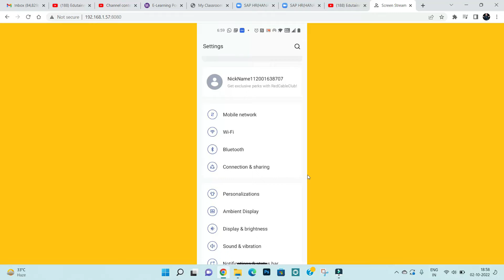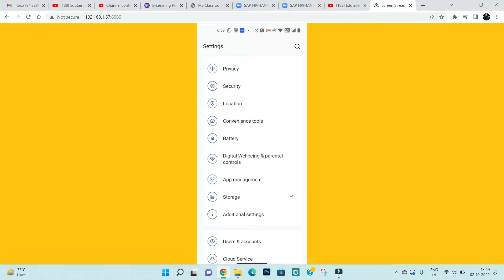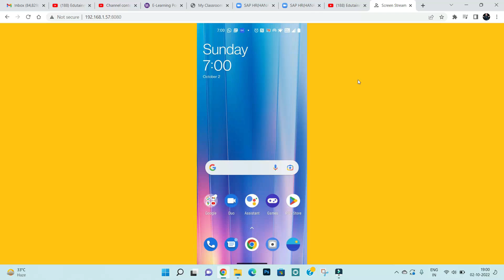How to Fix Blinkit Unfortunately, Has Stopped Problem Solved in Android & Ios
In this video I am going to show you How to Fix Blinkit Unfortunately, Has Stopped Problem Solved in Android & Ios

In this video, i will show you how to fix / Solve Blinkit Unfortunately, Has Stopped Problem in Android & Ios Mobile. If you are facing same problem in your mobile then it will help you to get rid of this error.

How to, Fix, Solve, Blinkit, Error, Solved, Unfortunately, Has, Stopped, Problem, How to Fix Blinkit Unfortunately Has Stopped Problem, How to Fix Blinkit Unfortunately Has Stopped Problem Solved in Android & Ios, Blinkit Not Working, Not Responding